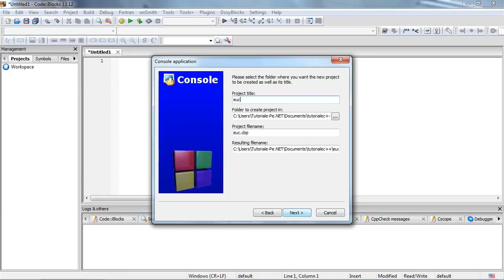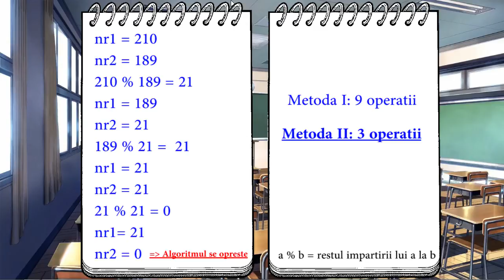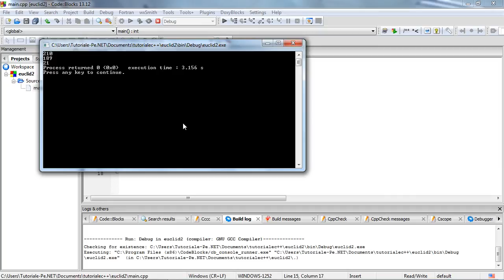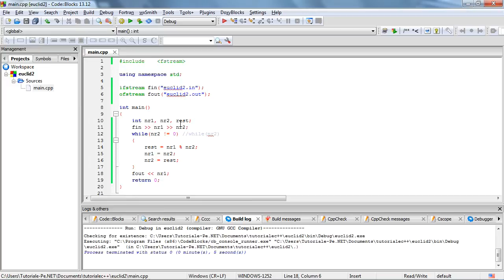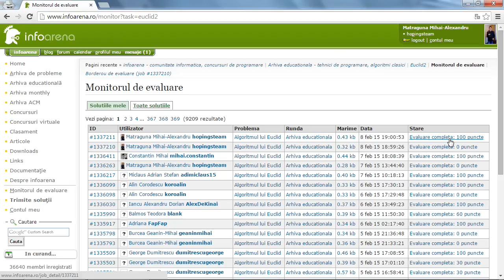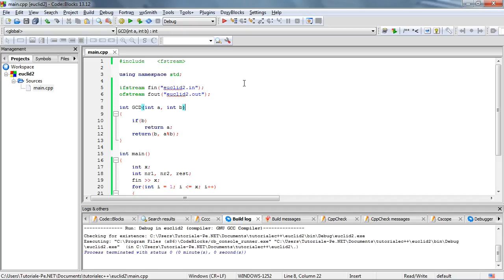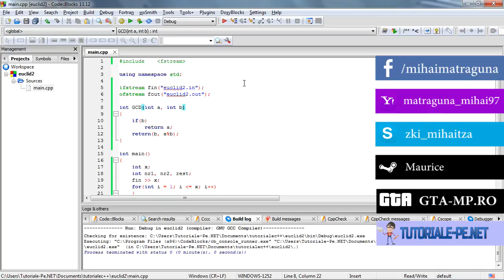Algoritmul lui Euclid in C++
Acest algoritm ne ajuta la determinarea celui mai mic divizor comun (CMMDC) a doua numere. Cred ca acest procedeu se invata in clasa 5 sau a 6-a, dar pentru cei care au uitat intre-timp CMMDC a doua numere este cel mai mare numar care divide (sau imparte exact) ambele numere. De exemplu, cmmdc dintre 210 si 189 este 21. Haideti sa urmarim videoul si sa aflam mai multe despre ce este si ce face acest algoritm.

Yahoo: matraguna_mihai97
Skype: zki_mihaitza